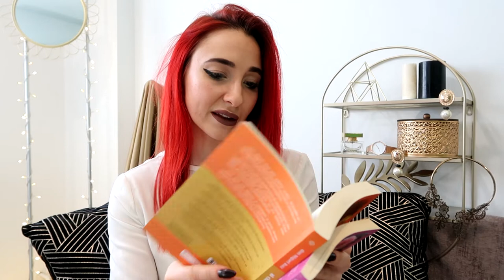3 cărți/vlog - Dezvoltare personală - Don Miguel Ruiz • Vlog 62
Autorul ăsta m-a introdus în lumea cărților de dezvoltare personală, așa că nu puteam să nu încep cu el seria vlogurilor "3 cărți/vlog". I-ați citit vreo carte?